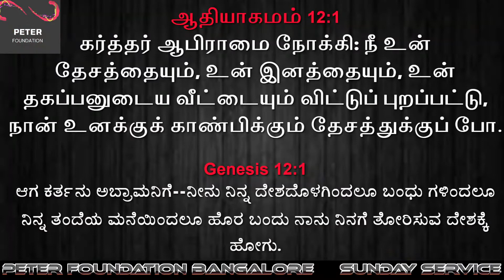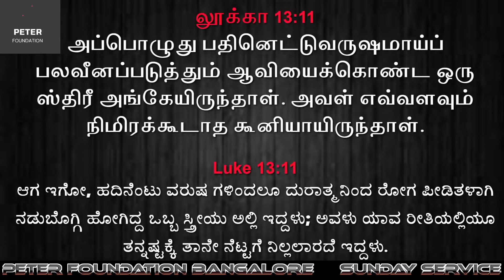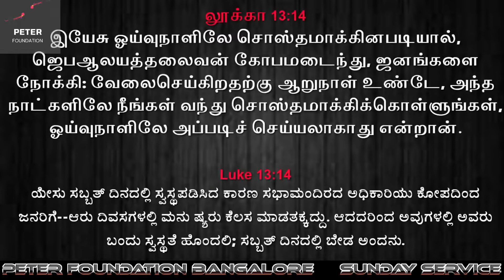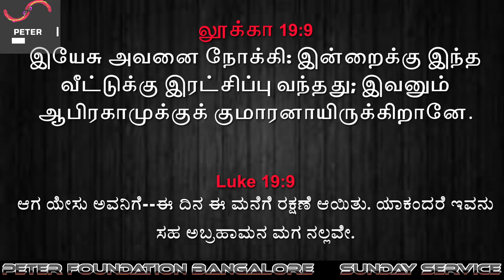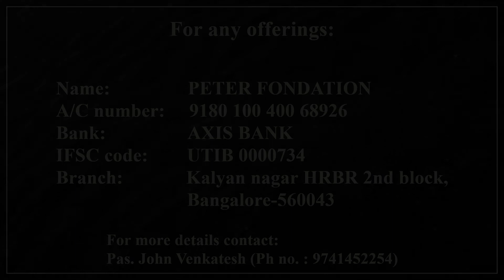Son's and daughters of Abraham are called the children of god almighty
Speaker: Pastor. Pradeep Thomas
Date: 27/11/2022
Translation: Tamil to Kannada
Location: Peter Foundation Church - Bangalore